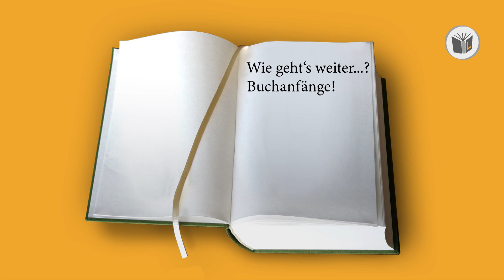Wie geht's weiter...? Buchanfänge! Leseempfehlung: Leky, Hettche, Izquierdo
Das neue Projekt der Literaturfreunde stellt einen Romanbeginn vor und ihr könnt euch dann entscheiden, ob ihr den Roman nun weiterlesen wollt!
Ich beginne mit drei Romanen, die die Buchhändlerin Simone Carstens mir im Interview empfohlen hat:
Andreas Izquierdo, Schatten der Welt
Thomas Hettche, Herzfaden
Mariana Leky, Was man von hier aus sehen kann
Alles Romane, die man unbedingt weiterlesen sollte ... ;-)

Die Lesungen der Buchanfänge erfolgen mit der freundlichen Genehmigung der Verlage
Dumont und Kiepenheuer&Witsch.

Und ein großes Dankeschön an die Grafikerin Martina Wester für die Gestaltung meines tollen Thumb-Buches!!!